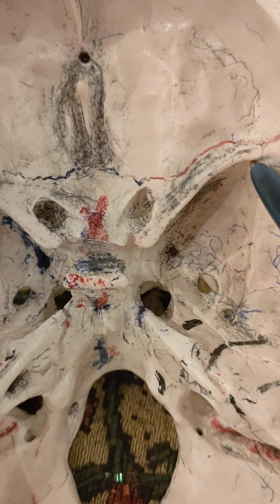norma baslis interna 2 , ( middle cranial fossa 1 )